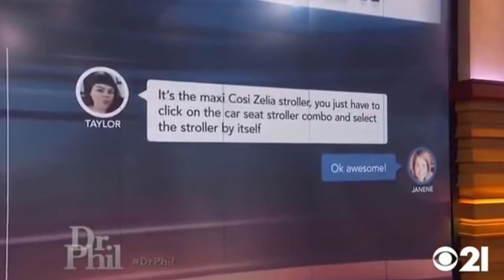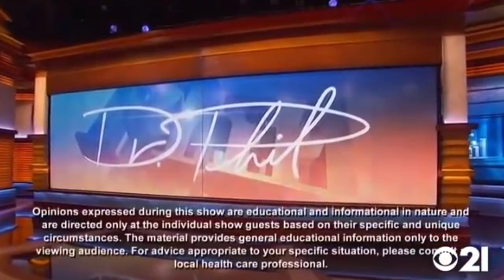My Daughter Won't Stop Faking Pregnancies! (April 7, 2022) Dr. Phil 2022 (Full Episode)